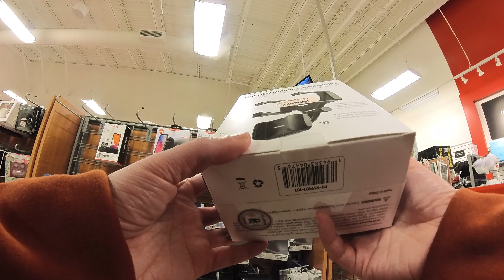TJ Maxx in Saint Paul, Minnesota 2 of 2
This is the go to store for: Clothing, footwear, accessories, jewelry, beauty products, bedding, bath, furniture, home decor, housewares, toys, and giftware. Watch to see what's inside!